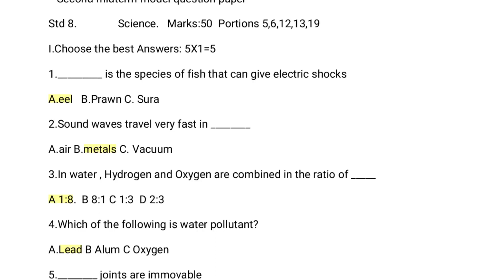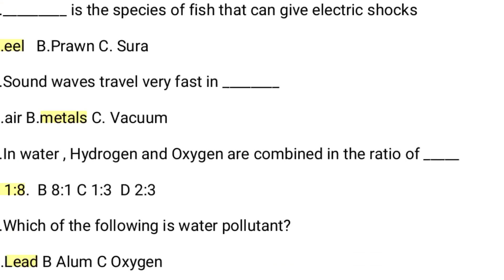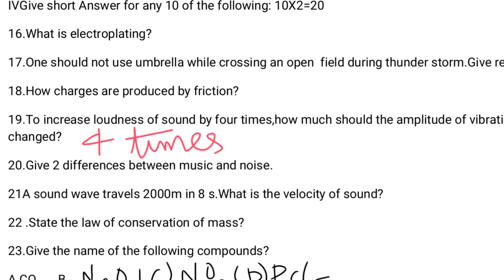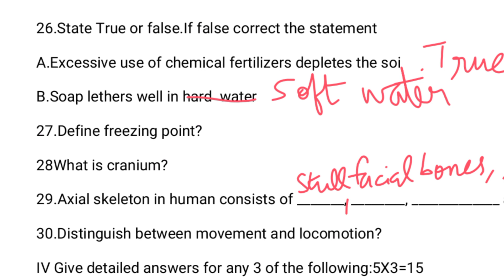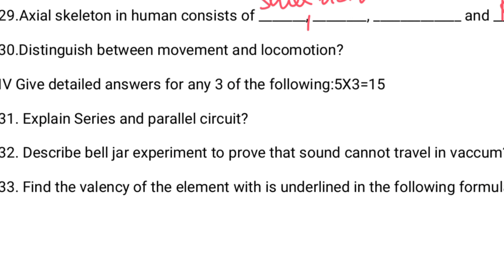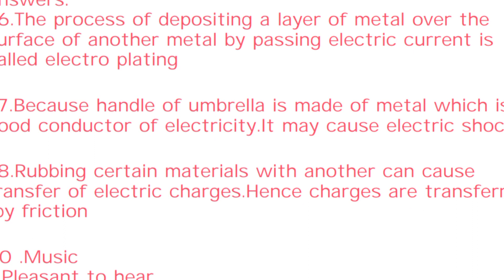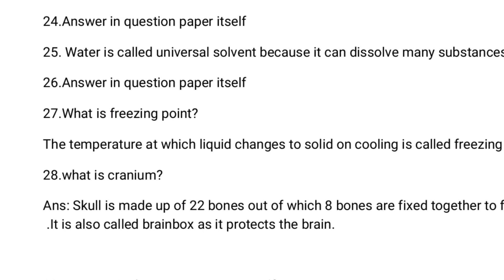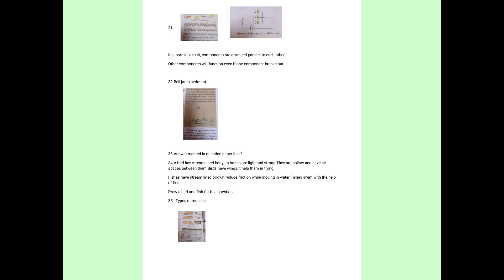8th science second midterm test 2022 model question paper with answers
This is model question paper for 8th standard science English medium with answers explanation

Pdf link of the question paper with answers

Pdf link of the question paper